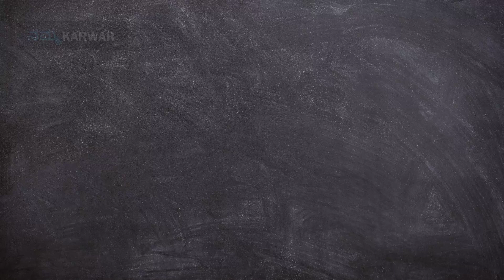Contestant no. 90 Ishan Yallapurkar